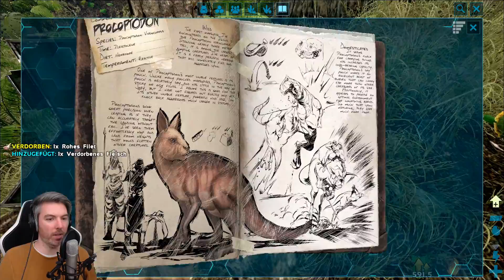ARK: KAIJU #3 - MR DITETRACERAS, die DUFT/TORPOR MASCHINE & der FLUCH des PFERDES! | LP Ark Deutsch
In dieser Folge von ARK: KAIJU (Ark Survival Evolved) bekommen wir einen Ditetraceras & leider ist der Fluch vom Pferd zurück.
Lets Play Together Ark Deutsch German mit Tilorious & Gerry!